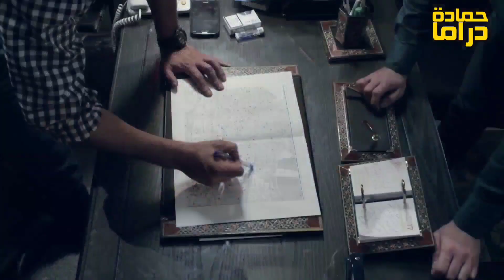مـطارده شب مطلوب ... مافي غير بنت قدر تجيبو !